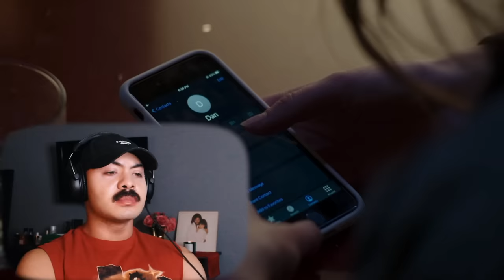First Time Watching **FALL** (REACTION)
I've Fallen And I Can't Get Up